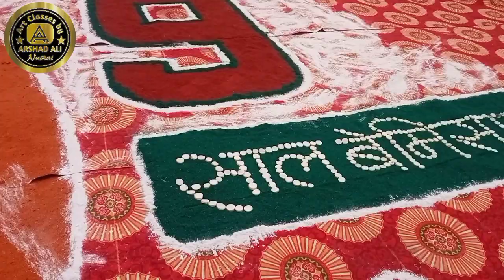Rangoli rangoli bijnor art बिजनौर में हमारी टीम द्वारा बनाई गई रंगोली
धरती पर रंगोली किस प्रकार बनाएं
रंगोली बनाने का आसान तरीका
कमल के फूल वाली रंगोली किस प्रकार बनाएं
 रंगों के द्वारा रंगोली किस प्रकार बनाएं
सुंदर रंगोली आसान रंगोली सरल रंगोली
अरशद अली सर के द्वारा बनाई गई रंगोली
 नौशाद अख्तर सर के द्वारा बनाई गई रंगोली